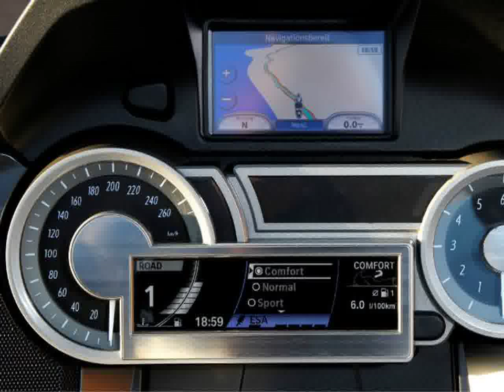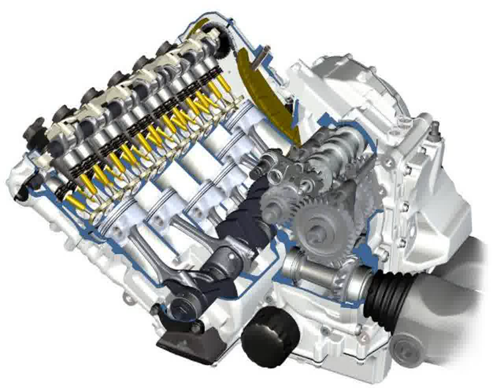BMW K 1600 GT photo slides